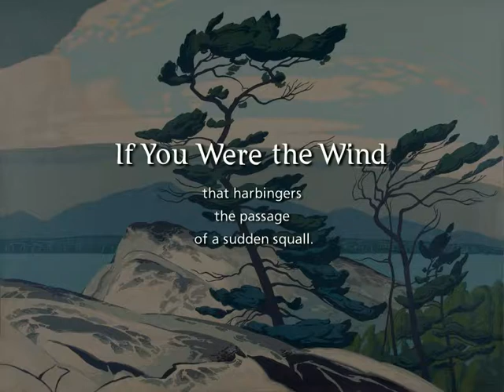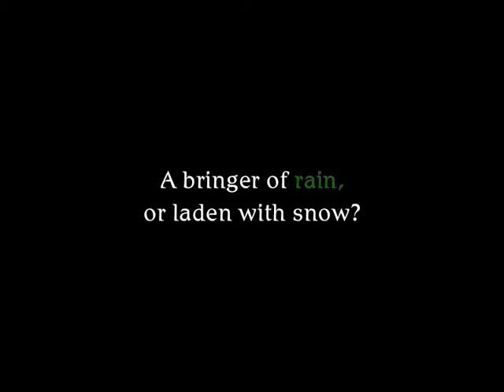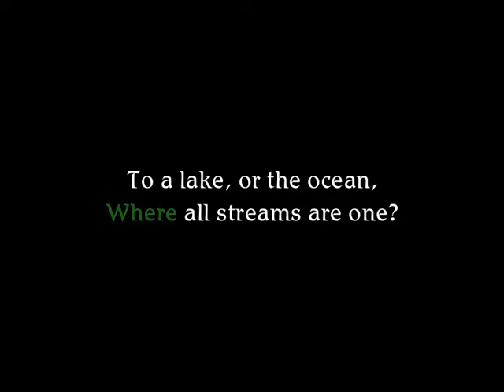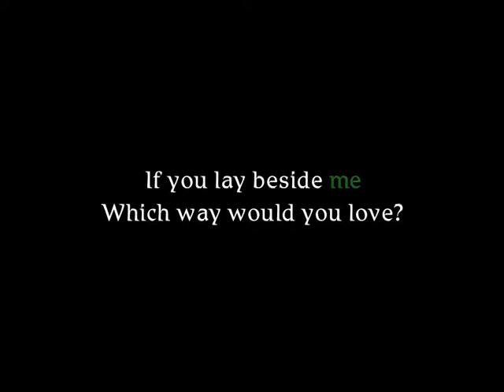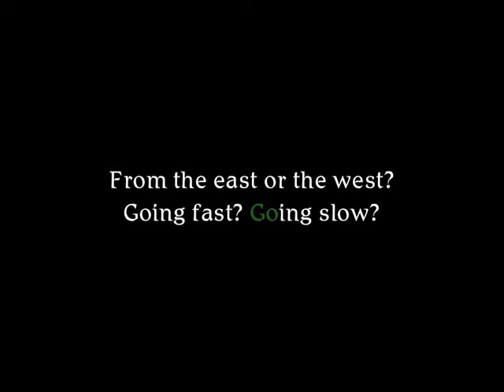If You Were the Wind (with lyrics)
Arranged for violin, with karaoke-style video text.
Midi output produced with Musescore.

This is an original composition, not a folk song.

Like "Intermezzo" this song is as much for the piano as it is for the singer (or, in this performance, the violinist), with a very long introduction and an equally long interlude. I like to develop my themes, a legacy of my classical training. There never seems to be any point to composing if I don't explore every nook and cranny. The interlude is a flowing fughetta that weaves the musical material together like the wind and water of the song.

Getting music out of a computer with no real instruments involved is a lot of work. For the technically inclined, I engraved the score some years ago with a music editor called nted. The output was converted to a lilypond file so I could get professional control of the details of the score. Lilypond was also used to generate a midi file, which I then imported into Musescore for creating a proper musical performance. Musescore was attached to LinuxSampler, which I loaded with a violin soundfont (whose provenance I can't recall) and the Salamander Grand Piano sfz.  The violin needed help smoothing out some roughness of tone and lack of clarity in the bowing, so I added in, very softly, an alto flute and a bassoon.

The final mix was done by passing the output through jamin (an equalizer, part of the jack project) and zita-rev1 (for reverb, also part of the jack project)  Output to the sound card was captured using ffmpeg.